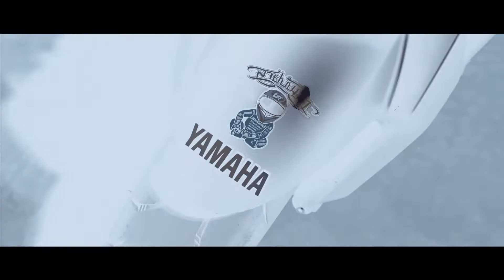รีวิว MT09 ของสุลต่านชัยนาท ทำไมถึงไปเล่นตัวSport? ถ้าR9มาพี่จะซื้อไหม?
Line : P_vn08
สนับสนุนช่วยเหลือ ค่าน้ำมัน  ได้ที่
ขอบคุณที่ติดตามนะค้าบบบ